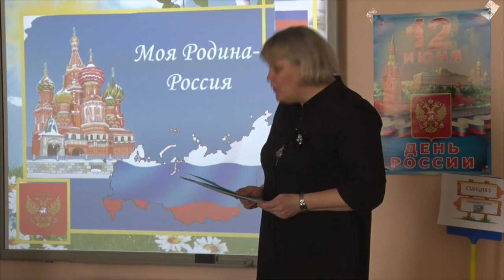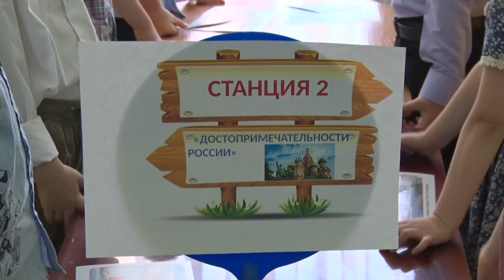Десна-ТВ: Урок от президента. Как дошколята знакомятся с родиной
Президент РФ Владимир Путин провёл занятие для дошкольников Десногорска. Но, конечно, не лично, а через воспитателя. Необычную форму патриотического занятия придумали в детском садике «Мишутка». На уроке от лидера страны побывала и наша съёмочная группа.